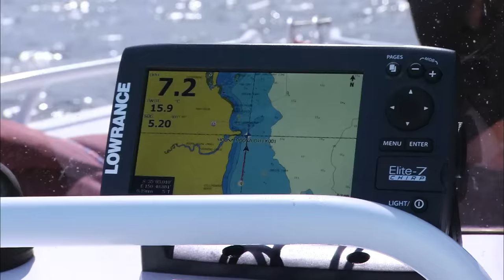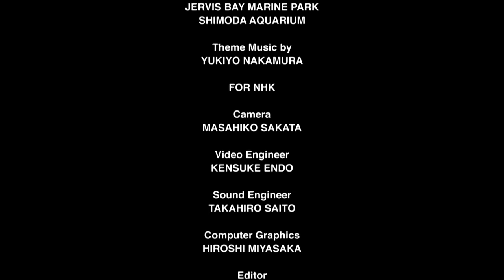Wildlife Instincts: Australia's Curious Port Jackson Sharks | Free Documentary Nature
Wildlife Instincts - Episode 7: Australia's Curious Port Jackson Sharks | Wildlife Documentary

Every year Port Jackson sharks travel en masse to a secluded bay in Australia. The extraordinary sharks have one mission; find a mate and give birth to the next generation.
Port Jackson sharks lay eggs rather than giving birth to live young. Their extraordinary eggs are spiralled in shape and uniquely adapted to their environment.
Many of the spiralled eggs are found littered on the bay’s floor. Remarkably Port Jackson sharks are responsible for many of the ruined eggs.
It is a brutal behaviour but the sharks expend a lot of energy during the mating season and eggs provide a nutrient rich meal.
The next generation of Port Jackson sharks hatch into their aquatic world alone, and must learn fast in order to survive.